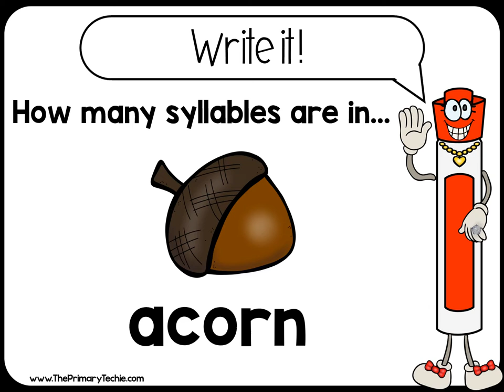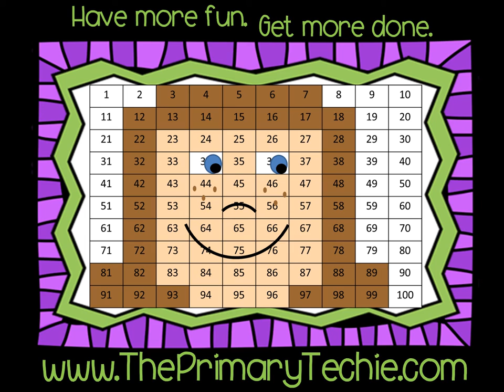Counting Syllables -Fall